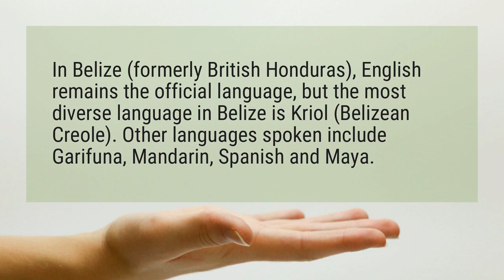Do they speak English in Belize?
In Belize (formerly British Honduras), English remains the official language, but the most diverse language in Belize is Kriol (Belizean Creole). Other languages spoken include Garifuna, Mandarin, Spanish and Maya.

Reference:
Facts about Belize | TravelBelize